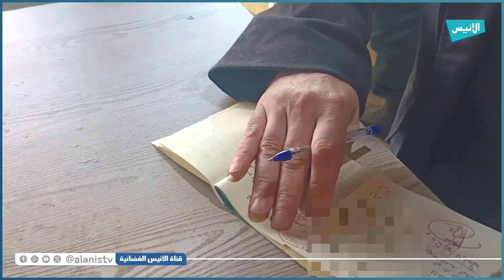برج بوعريريج: مصالح الدرك ومديرية التجارة تكثف جهود مراقبة الأنشطة التجارية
5000
فيسبوك :